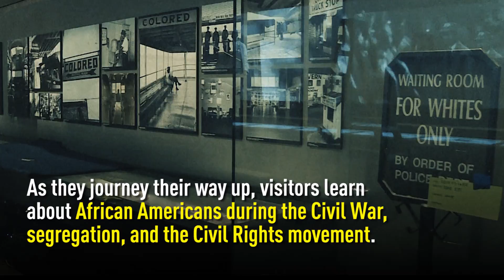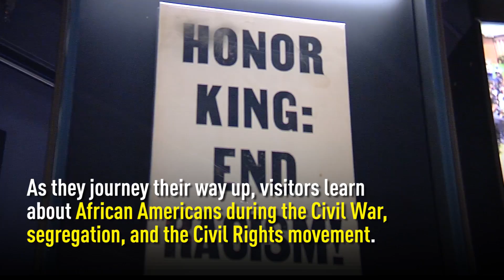A peek inside the National Museum of African American History and Culture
We take you inside the long-awaited National Museum of African American history and Culture before its grand opening on September 24.
At least 60 percent of the museum is underground. Visitors who start in the basement will journey through the history of African Americans in a chronological order: From slavery to current events.